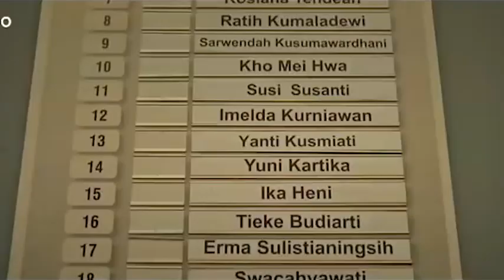Lesson Learned Wawasan Kebangsaan dan Bela Negara, Film Susi Susanti: Love All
Nama: Sony Arief Muliawan
Kelas: B
Kelompok: 4